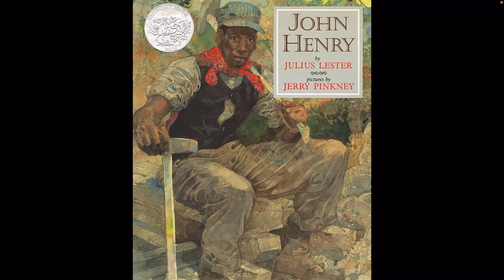My Favorite Read Alouds: John Henry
As part of Black History Month, I am teaching John Henry, one of the most heroic figures in African American folklore and this is an absolutely phenomenal telling of the tale. Filled with beautiful artwork and written in a way that brings the sprit of John Henry to life in a celebration of strength, determination, and the power of the human spirit.

Julius Lester and Jerry Pinkney's warm, humorous retelling of a popular African-American folk ballad.

When John Henry was born the birds, bears, rabbits, and even a unicorn came to see him. He grew so fast, he burst right through the porch roof, and laughed so loud, he scared the sun! Soon John Henry is swinging two huge sledgehammers to build roads, pulverizing boulders, and smashing rocks to smithereens. He's stronger than ten men and can dig through a mountain faster than a steam drill. Nothing can stop John Henry, and his courage stays with us forever.